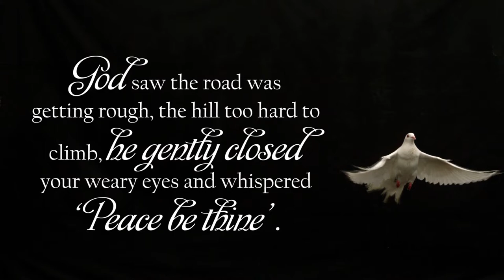Nellie Mae Tribute